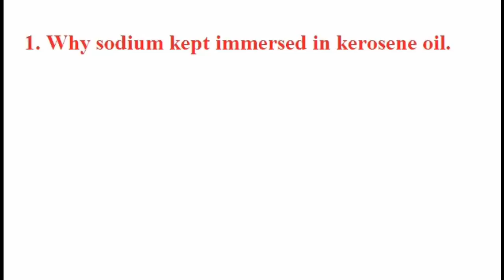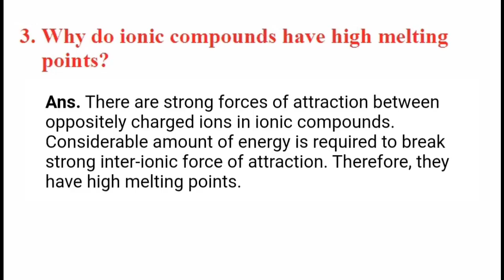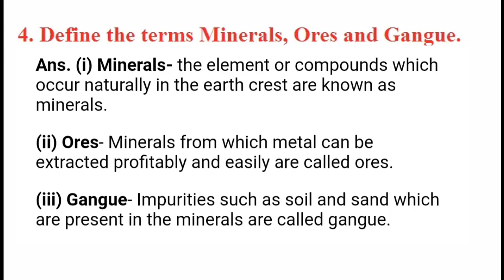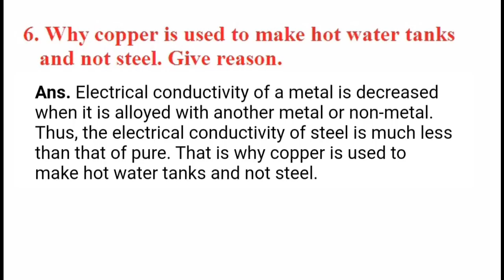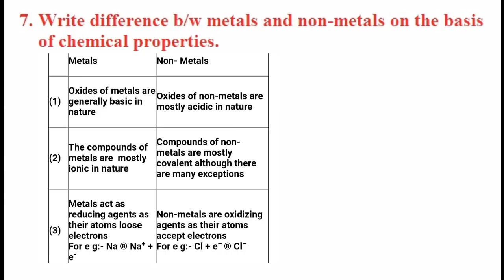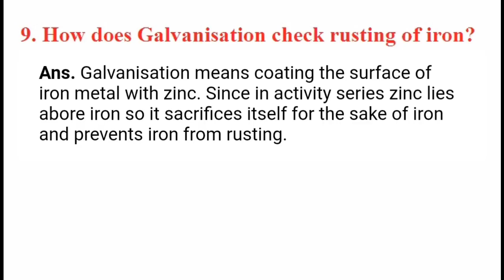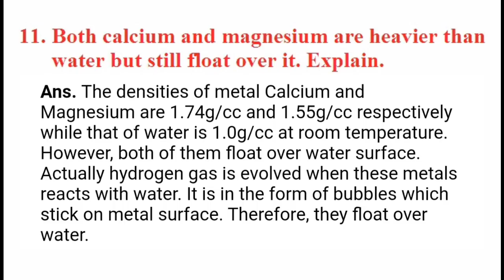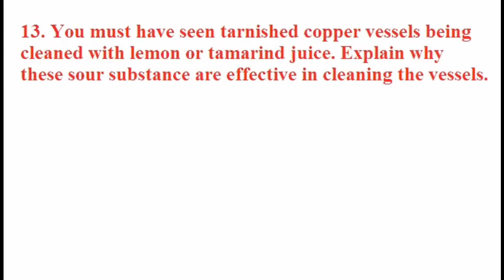CBSE Class 10 Science | Chapter 3 | Metals and Non-Metals | Important Question With Answer